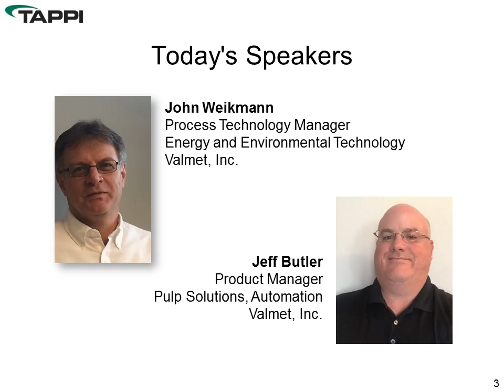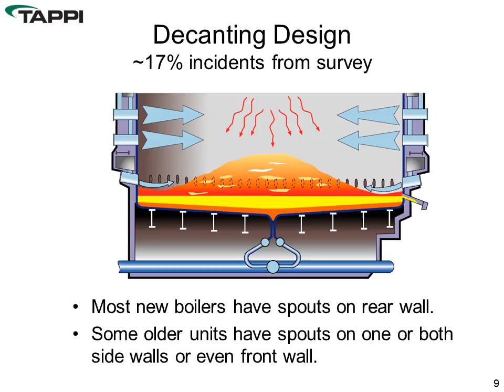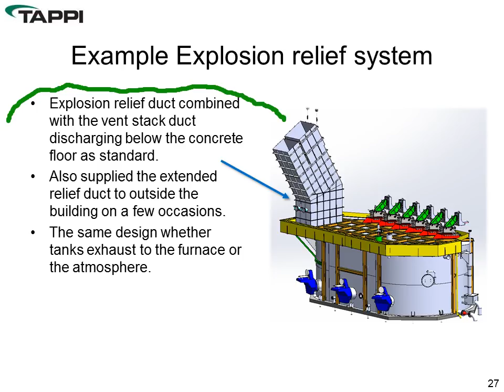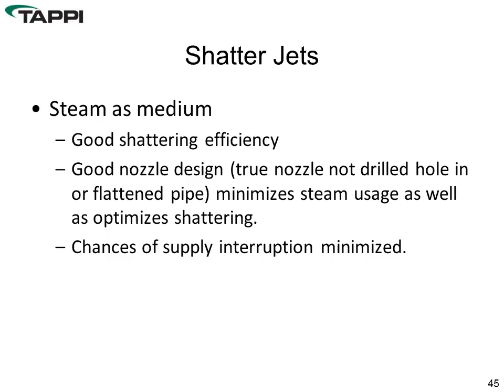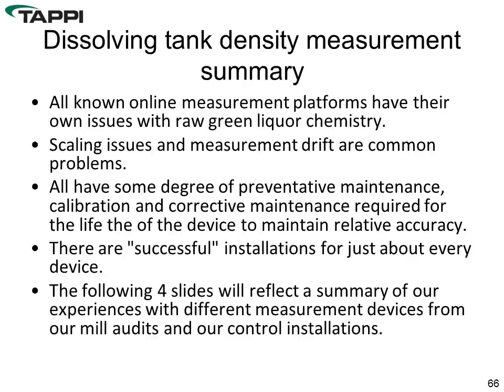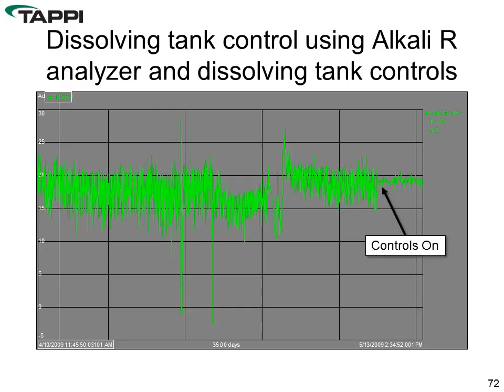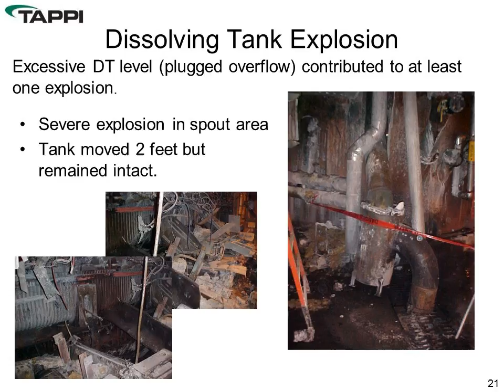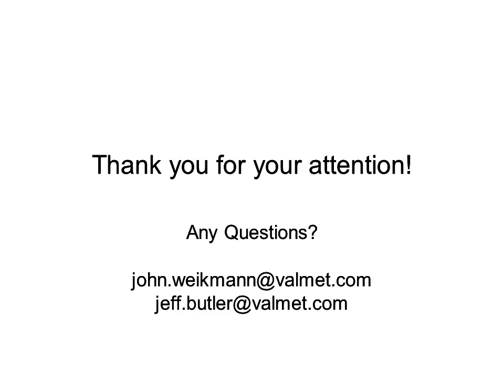Preventing dissolving tank explosions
Unlike recovery boiler explosions, dissolving tank explosions have not been trending downward over last decade. Several recent explosions have emphasized this. The discussion focused on modern dissolving tank design and boiler/dissolving tank operational perspectives that will help minimize the risk of excursions and explosions. Comparisons with AFPA and BLRBAC recommendations pertaining to explosion prevention were addressed.